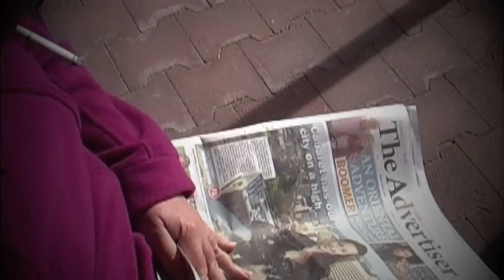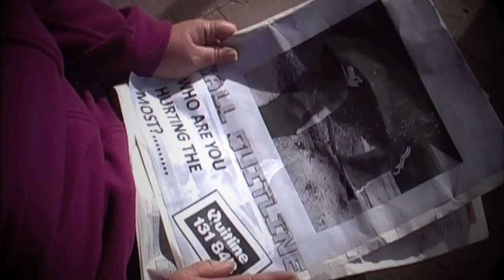Make Me Stop Smoking